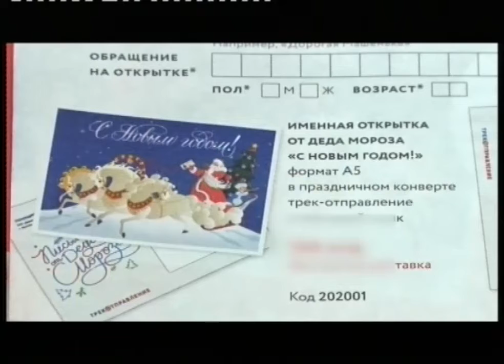Новогодние открытки от Деда Мороза доставит почта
Больше всего людей, верящих в Деда Мороза, живет в Первоуральске. Об этом говорят данные "Почты России". С начала недели несколько сотен жителей города заказали персональные почтовые поздравления от новогоднего волшебника.

Для того, чтобы получить такое поздравление, необходимо прийти в любое почтовое отделение и заполнить специальный бланк. В нем следует указать адрес того, кого вы хотите поздравить. В Новый год он получит праздничную открытку из Великого Устюга с персональным поздравлением от Деда Мороза. Услуга эта, разумеется, платная, но цена первоуральцев не пугает. За пять дней они оформили более ста заказов на получение поздравлений. Акция проводится уже несколько лет, и как подсчитали на почте, на Урале больше всего таких поздравлений заказывают жители Первоуральска.

Екатерина НЕВМЕРЖИЦКАЯ, заместитель начальника первоуральского почтамта: «Мы порой даже не первые в Свердловской области. Мы первые во всем макрорегионе Урал. Люди уже привыкли к этим акциям и уже в начале декабря клиенты приходили и интересовались этой услугой».